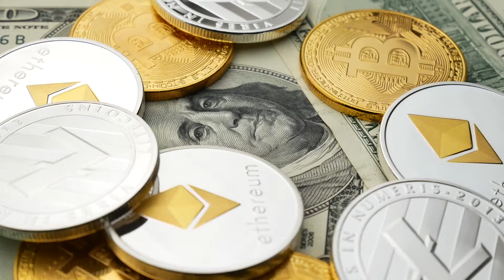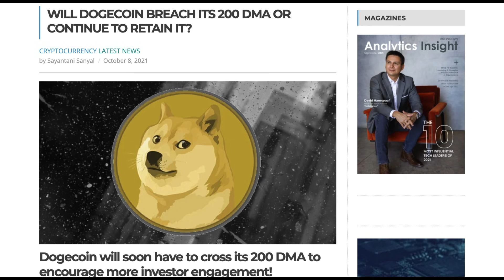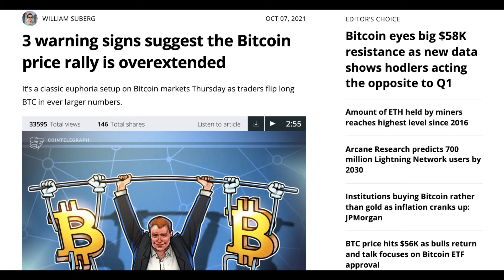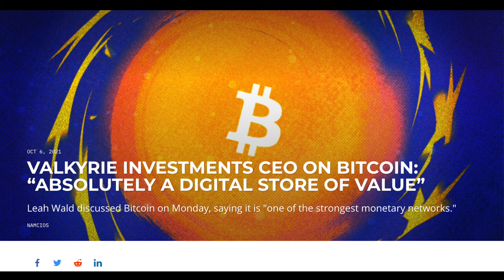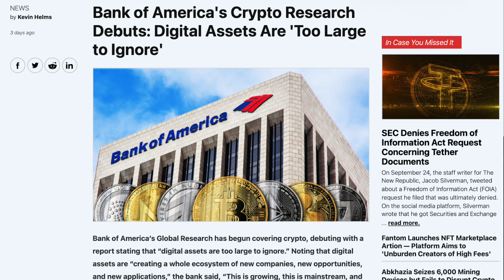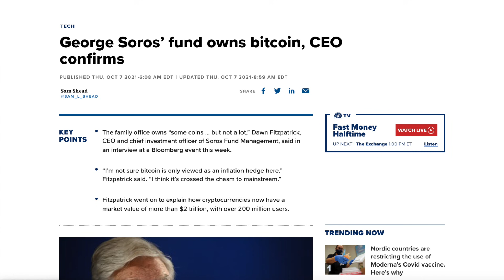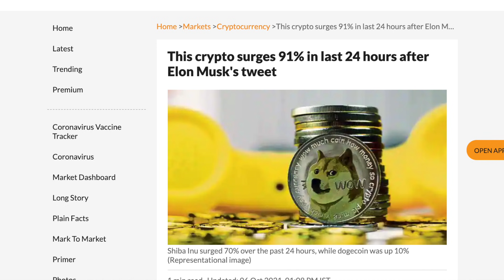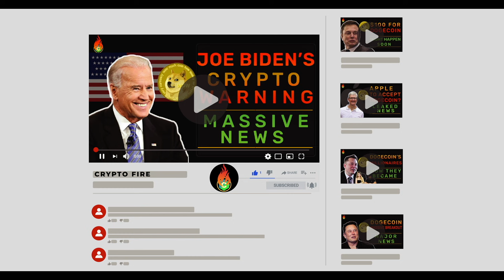MASSIVE MOVES COMING TOMORROW FOR DOGECOIN, SHIBA INU, ETHEREUM?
MASSIVE MOVES TOMORROW FOR DOGECOIN, SHIBA INU, ETHEREUM?

In this video, we'll talk about the massive moves that are in store for dogecoin and other altcoins. New data shows that they're all getting ready for a massive pump this year!